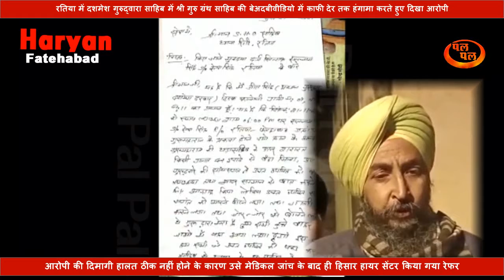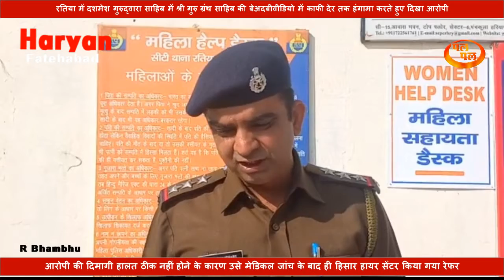गुरुद्वारा साहिब || श्री गुरु ग्रंथ साहिब की बेअदबी | आरोपी की दिमागी हालत ठीक नहीं | मेडिकल जांच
बेअदबी करने के लिए गुरुघर में घुसे शख्स का श्री गुरु ग्रन्थ के सामने हंगामा करते हुए का लाइव वीडियो सामने आया है और बाद में मौके पर एकत्रित हुए संगत आरोपी को गुरुद्वारे बाहर ले गई और पुलिस को सौंपा। मामले में पुलिस ने दशमेश गुरुद्वारा साहिब के प्रधान जीत सिंह की शिकायत पर आईपीसी की धारा 295ए व 323 के तहत केस दर्ज कर लिया और आरोपी को गिरफ्तार कर लिया है। पुलिस ने मेडिकल जांच के बाद आरोपी की दिमागी हालत ठीक नहीं होने की बात कही है। आरोपी को मेडिकल जांच के बाद हिसार में हायर सेंटर रेफर किया गया है। बीती रात हुए इस पूरे मामले की जानकारी के बाद मौके पर पहुंचे रतिया गुरुद्वारा प्रबंधक कमेटी के अध्यक्ष रणजीत सिंह भानीखेड़ा ने बताया कि आरोपी की पहचान सतनाम सिंह निवासी रतिया के रूप में हुई है और वह नशे में लग रहा था। आरोपी ने दशमेश गुरुद्वारा रतिया में श्री गुरु ग्रन्थ साहिब के सामने हंगामा किया और आरोपी बेअदबी करने की मंशा से गुरुघर में आया था और उसने अपनी मंशा पूरी भी की।